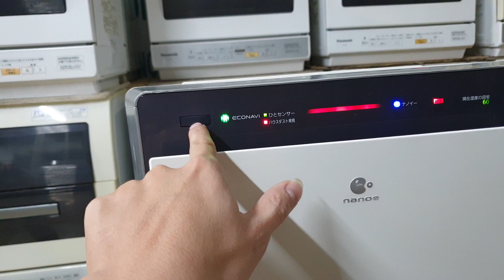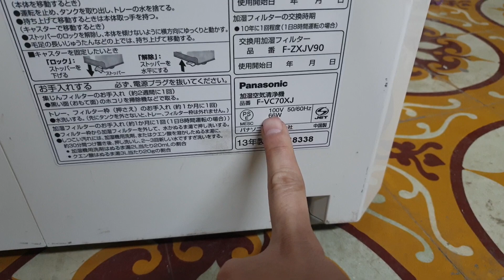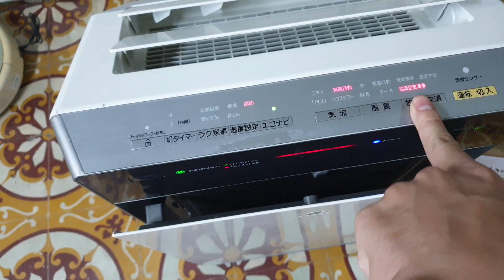#0989897559- Máy lọc không khí Panasonic F-VC70XJ